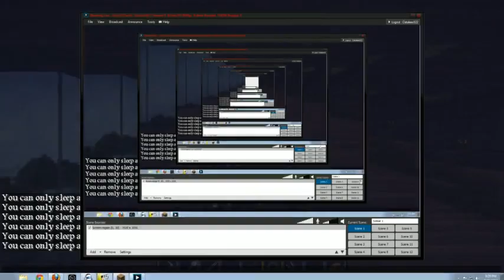PRE RECORDED Live Stream - Unscheduled and SPOILERS